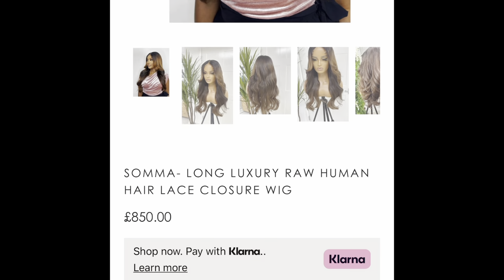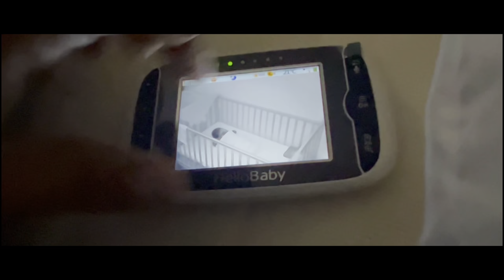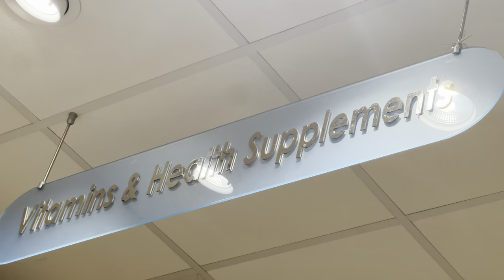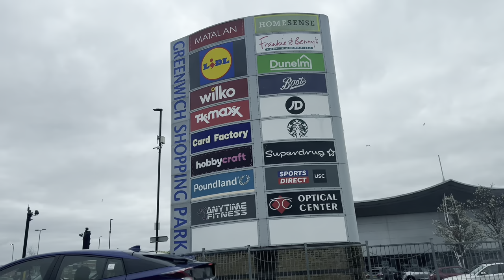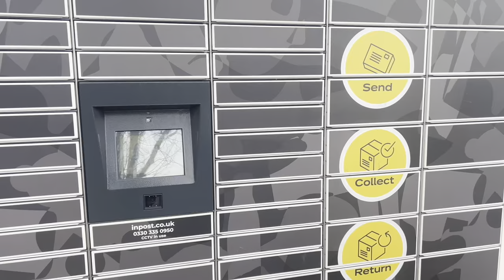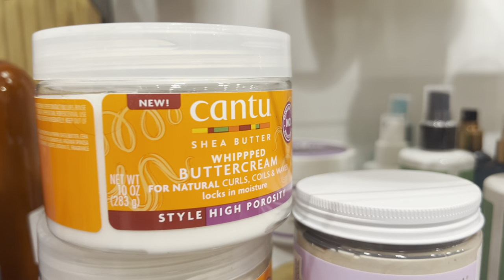Baby Hosts Her First Sleepover | is my goddaughter jealous?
TIMESTAMP
intro - 00:00

🎧Music